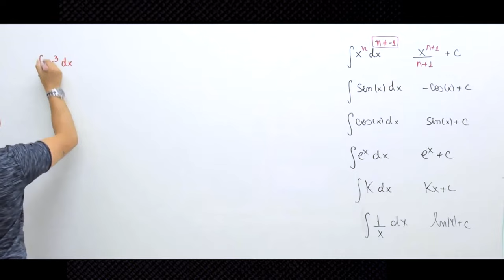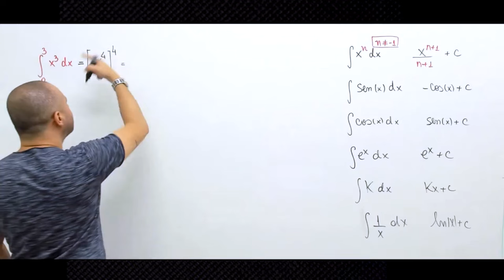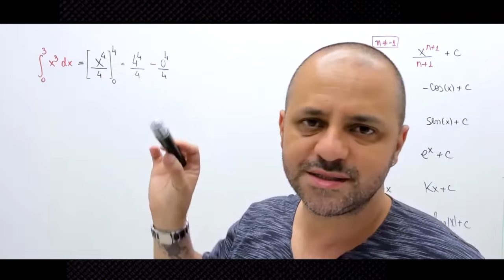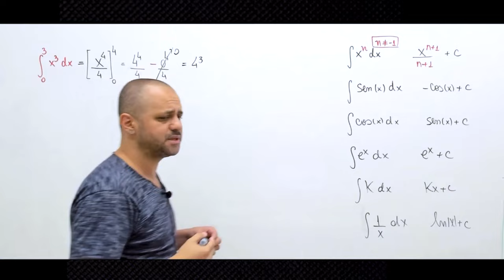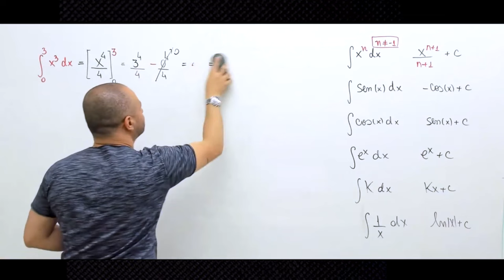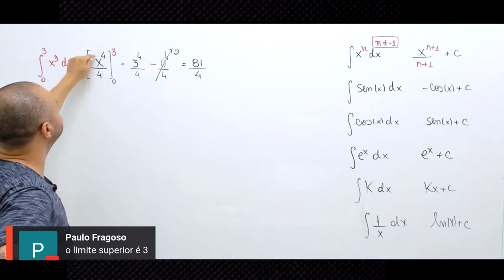Resolvendo a integral definida x^3 de 0 a 3